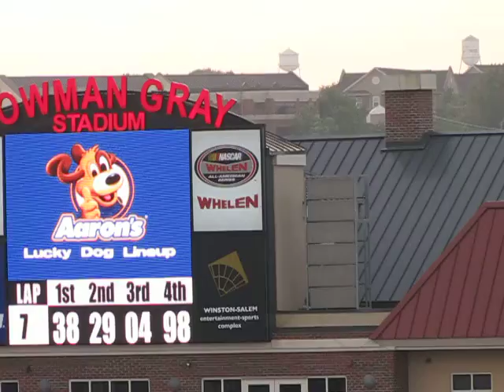July 24, 2010 B race pt4